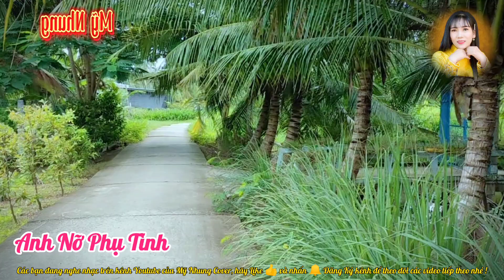Lk Bolero | Tuyển Tập 3 Sáng Tác Mới Của Mỹ Nhung | Hết Duyên Nợ Rồi | Nhạc Bolero Buồn Thấu Tim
🌺🌺 Chào mừng các bạn đến với kênh Mỹ Nhung Cover, kênh âm nhạc giải trí hay nhất về thể loại dân ca bolero trữ tình.. Mong được các bạn ủng hộ, hãy LIKE và ĐĂNG KÝ KÊNH ủng hộ N nhé. Chân thành cảm ơn các bạn rất nhiều ♥♥

👉👉Bài hát thuộc bản quyền của Mỹ Nhung Cover.